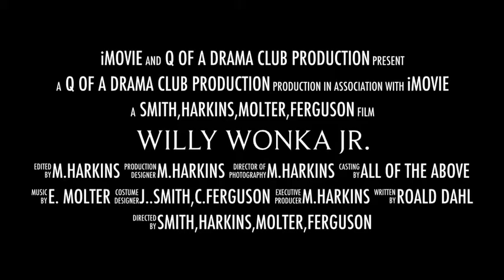Queen Of Angels Drama Club Presents Willy Wonka jr.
Trailer for upcoming Drama Club production of Roald Dahl's Willy Wonka Jr.